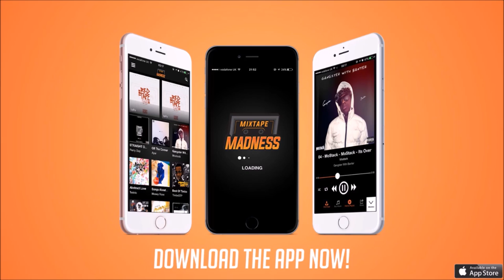TheNewFlo - Last Year